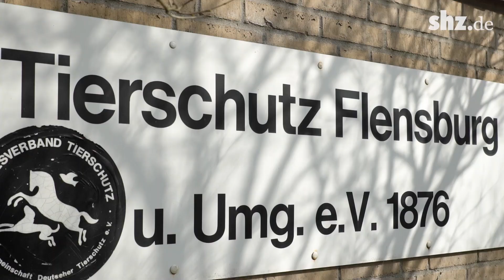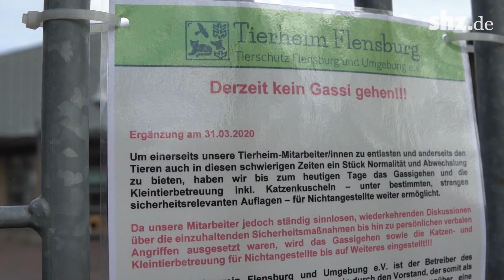Corona: Ausnahmezustand im Tierheim Flensburg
Die Coronakrise macht auch vor den Tierheimen nicht halt. Die Maßnahmen zur Eindämmung der Pandemie stellen Tierheimbetreiber vor Herausforderungen. Im Tierheim Flensburg fehlen seit Beginn der Krise die ehrenamtlichen Helfer.